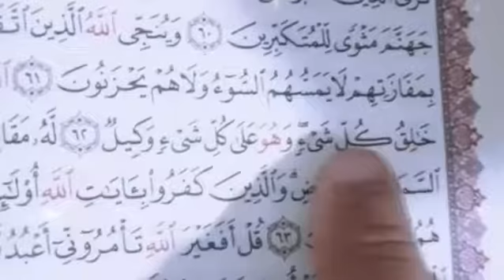اناشید فارسی kowreh عنایت اله ستوده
عنایت اله ستوده